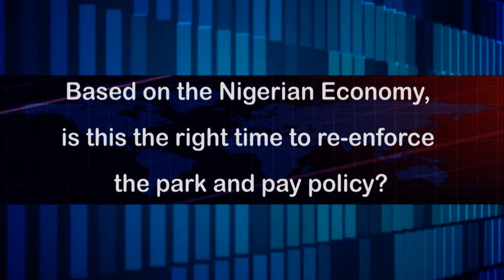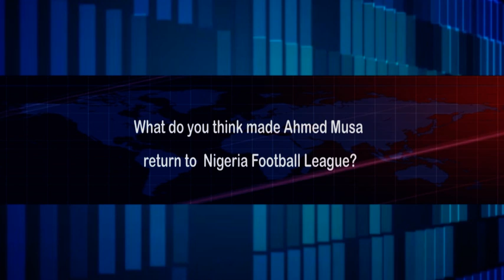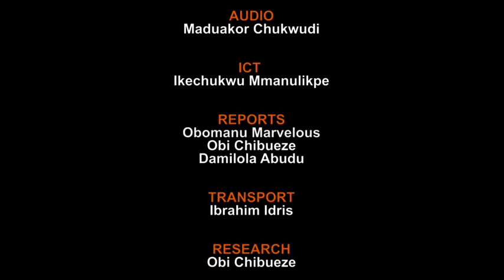Watch Signature 30 minutes - Residents in Fear Over Frequent Kidnap in Tungan Maje, Abuja